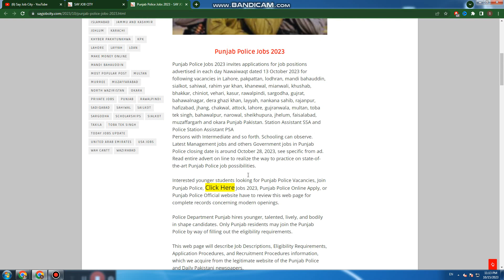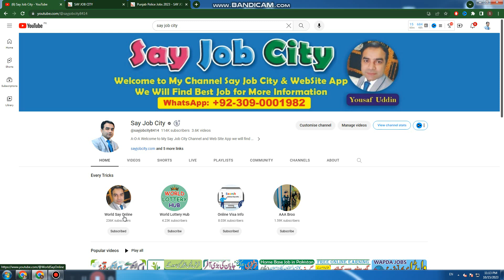Senior Station Assistant Jobs 2023 - How to Online Apply for Punjab Police Jobs 2023 - Punjab police